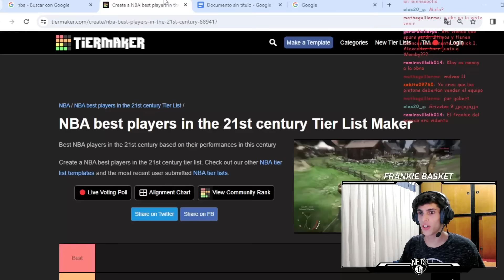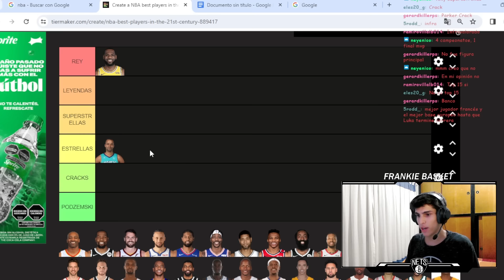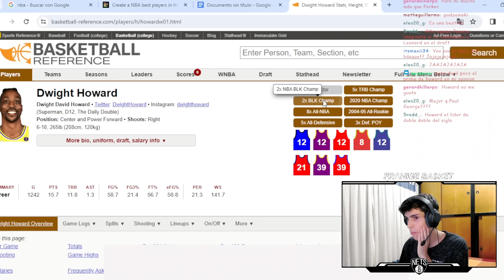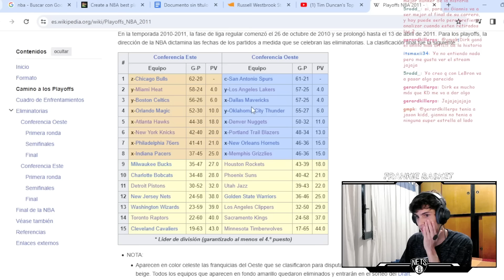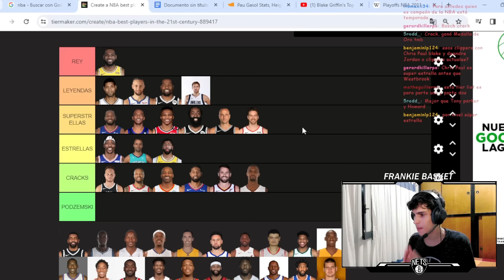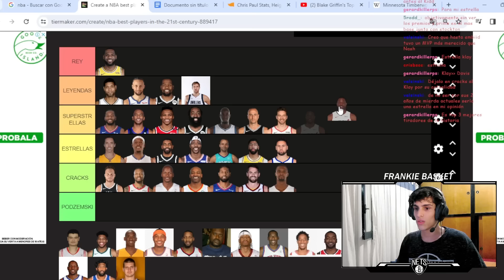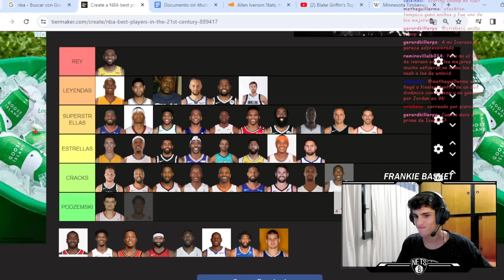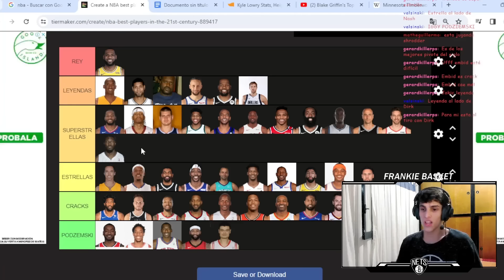LOS MEJORES JUGADORES DEL SIGLO 21 DE LA NBA! TIERLIST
Todo el contenido es sacado de mi canal de Twitch. Prendo sabados de 18:00 a 21:00hs arg.